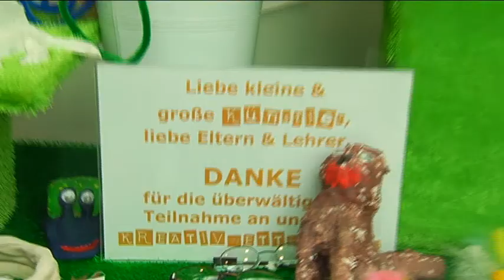Kreativwettbewerb- Eure Kunst für einen guten Zweck!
Als wir zu unserem Kreativwettbewerb aufriefen, ahnten wir nicht, wie groß das Interesse ist. In wenigen Tagen fanden mehr als 170 Tiere mit Wackelaugen von Kindern, u.a. von den stark sehbehinderten Kindern aus der Wladimir Filatow Schule, ihr neues Domizil.
Basteln, malen, modellieren - der Phantasie waren keine Grenzen gesetzt.
Nun wurden all diese kleinen Kunstwerke versteigert.  Fassbrause, Süßigkeiten und eine Tombola mit 100 tollen Preisen haben Kinderherzen zusätzlich höher schlagen lassen.
Alles für einen guten Zweck. Der Erlös kommt dem Förderverein des Förderzentrums für Blinde- und Sehbehinderte Leipzigs und somit den Kindern der Blindenschule zu Gute.
..uns allen hat's jedenfalls sehr viel Spaß gemacht und wir sammeln noch weiter... :)